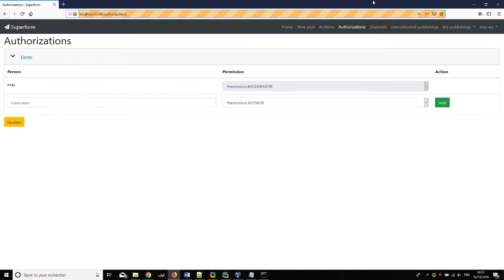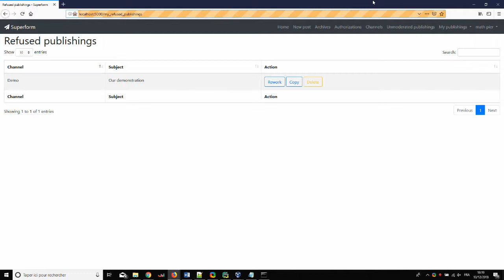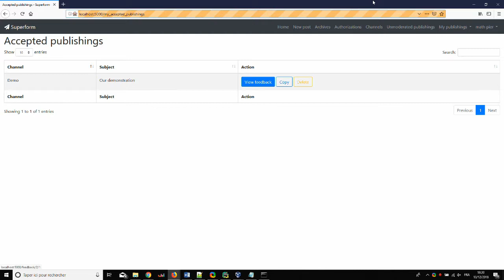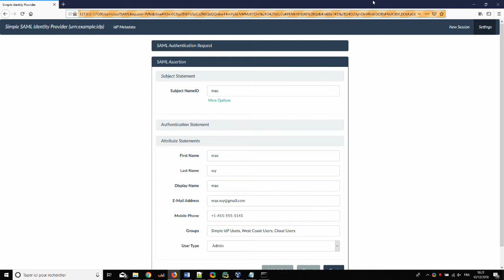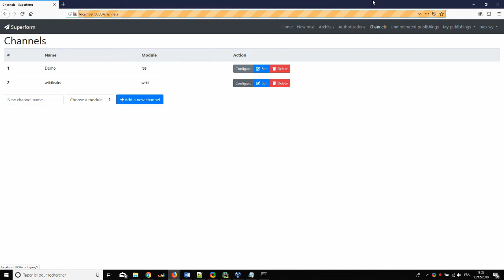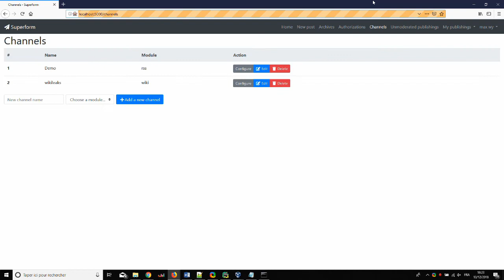Screencast Software Engineering Project LINGI2255, Team 11, 2018-2019, SuperForm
Screencast of the Software Engineering Project LINGI2255 of Group 11, academic year 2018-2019, under the guidance of Prof. Kim Mens at UCL, Belgium, for the INGI sysadmin team